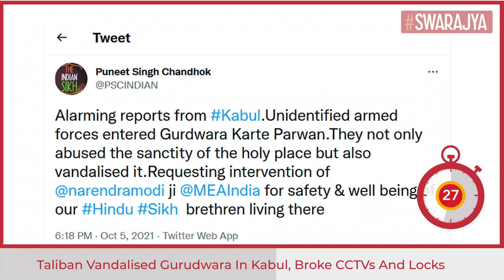Taliban Vandalised Gurudwara In Kabul, Broke CCTVs And Locks: Sikh Leaders From Afghanistan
Members of the tiny Sikh population in Afghanistan have said that Taliban fighters entered Gurudwara Karte Parwan and vandalised it.

The Sikh shrine, located in northwestern Kabul, is where hundreds of Hindus and Sikhs had taken refuge after Taliban marched into Kabul on 15 August. At that time, however, Taliban militants had visited the gurudwara and assured the Hindu and Sikh leaders that they would be safe.

Puneet Singh Chandhok, who is head of a group called Indian World Forum, tweeted, “Alarming reports from Kabul. Unidentified armed forces entered Gurdwara Karte Parwan.They not only abused the sanctity of the holy place but also vandalised it.Requesting intervention of @narendramodi ji @MEAIndia for safety & well being of our Hindu Sikh brethren living there.”

A member of the Afghan Sikh minority, Sardar Govind Singh, has posted a video on social media, saying that armed men entered the gurudwara and damaged most of the CCTVs and locks. He said they were suspected Taliban members.

There has been no official word from the Indian side on the incident, the HT report said.

Earlier, the Sikh holy flag called Nishan Sahib was removed by the Taliban from the roof of a gurudwara in Afghanistan’s eastern Paktia province. The gurudwara is said to have been visited by Guru Nanak and holds a special significance for Sikhs.